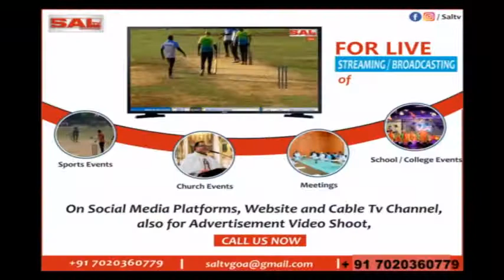JULIANO FERNANDES CONGRESS CANDIDATE WINS IN VELIM CONSTITUENCY